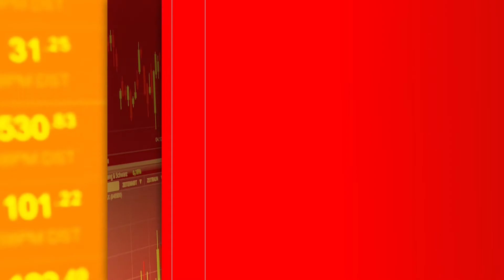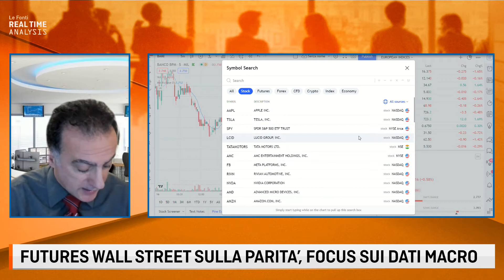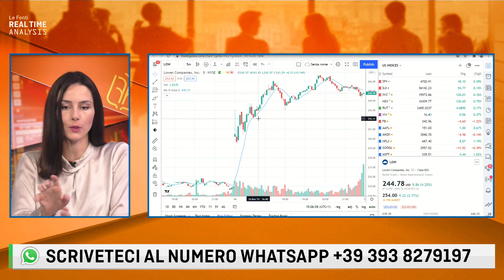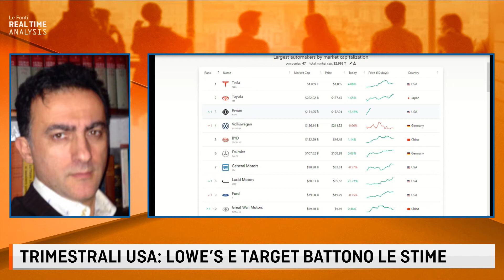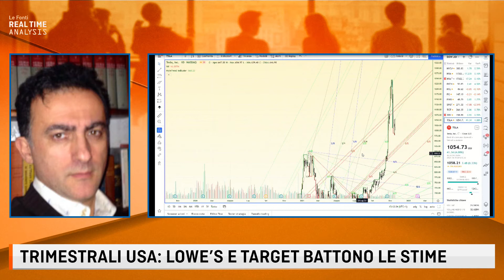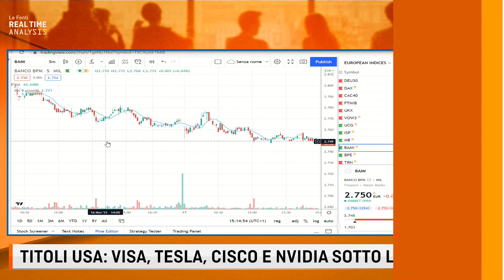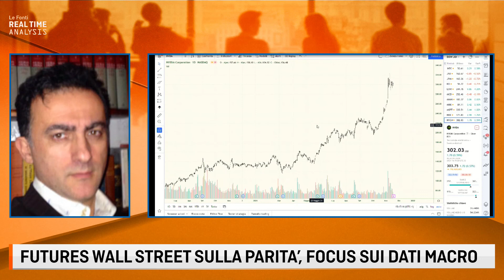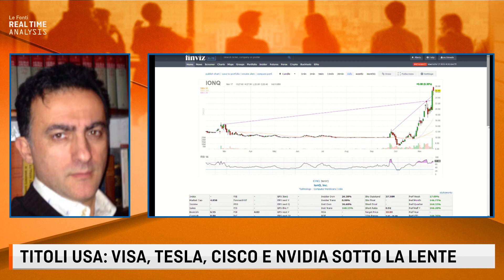Analisi Mercati 17 Novembre 2021